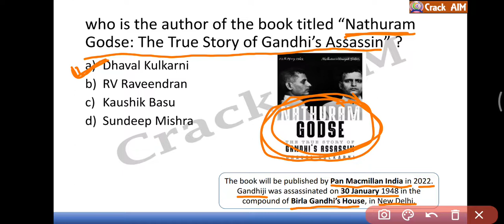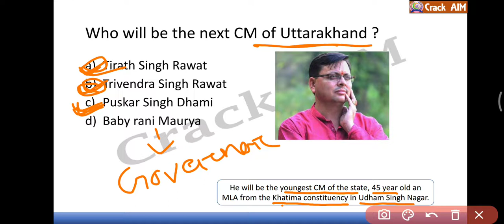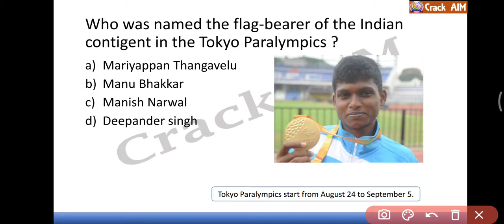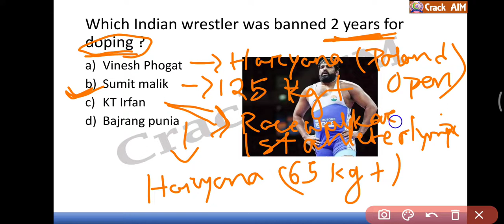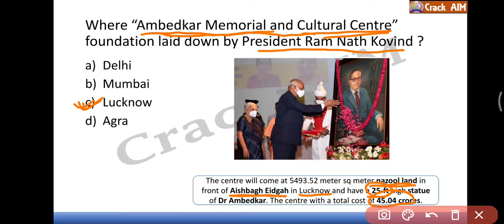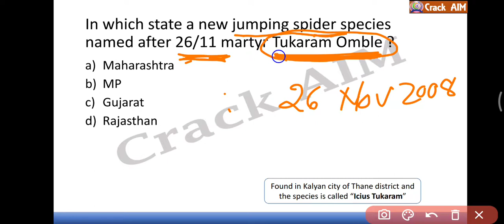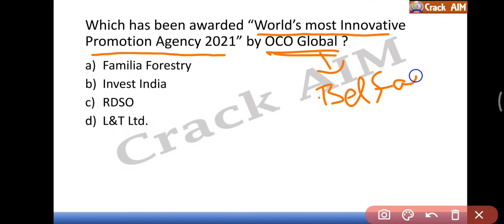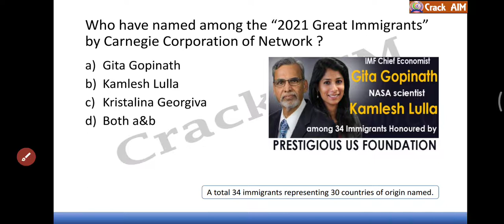04 July 2021 Daily Current Affairs MCQ in ODIA for Railway SSC OSSC and other competitive exams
04 july 2021 Daily Current Affairs MCQ in ODIA for RAILWAY SSC OSSC OSSSC and other Competitive Exams.

Important Current Affairs in ODIA
Crack AIM Current Affairs
Crack AIM
Weekly Current Affairs in ODIA
Monthly Current Affairs in ODIA